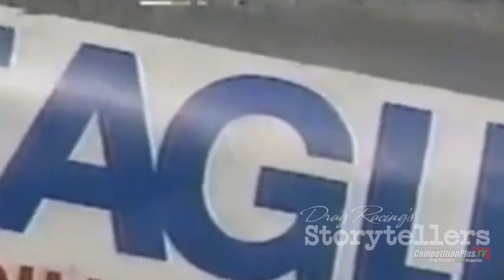ENCORE STORYTELLERS - SCOTTY CANNON: HOW DID THAT WORK OUT FOR YOU?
There's one thing about Scotty Cannon in his heyday in Pro Modified. He wasn't afraid to be confident. It was his favorite mechanism of response to his critics who often accused him of cheating.

During one stretch of 1993, the always forward-thinking Cannon got the idea to try out an intercooler on a supercharged engine. The idea worked so well he tore up three engines in one race and scrapped the plan. The set-up Cannon had looked every bit like nitrous on a supercharged combination which quickly drew the ire of his naysayers.

In this early edition of the Storytellers series, Cannon tells the day he took his king rooster bravado up against a sanctioning body which inspired his crew to ask the six-time champion, "How did that work out for you?